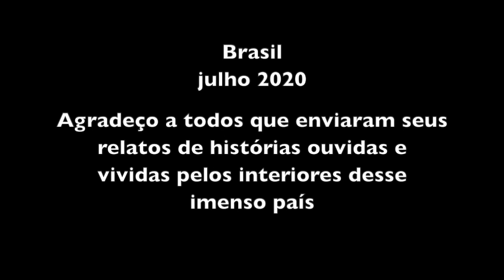CAUSOS DE ASSOMBRAÇÃO E OUTRAS HISTÓRIAS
Saci, Mula sem cabeça, Mãe do Ouro, Corpo seco, Lobisomem e muitas outras entidades habitam o imaginário do povo da roça que criou e vem recriando histórias que apesar do advento da luz elétrica, do fogão a gaz, da televisão e agora a internet, persistem na memória dos escutaram dos mais velhos; em alguns casos até presenciaram as aparições.
Convidados que foram, os inscritos do canal Chico Abelha fizeram pequenos vídeos contando seus causos que foram compilados neste vídeo e em um outro que pode ser assistido no link abaixo.

Agradeço a todos que participaram, gentilmente enviando suas histórias.